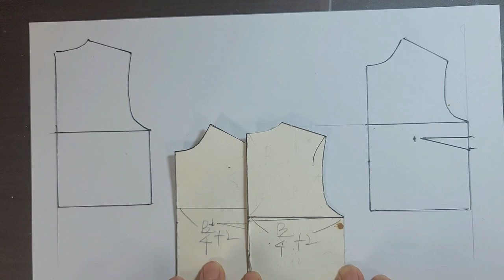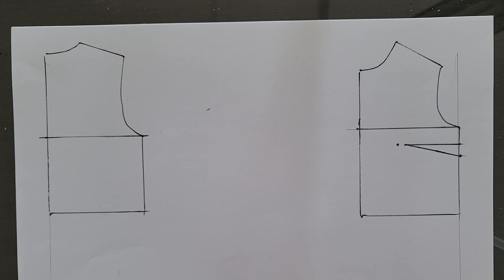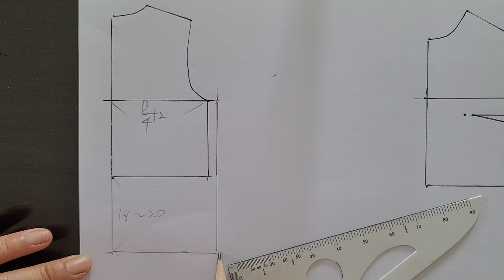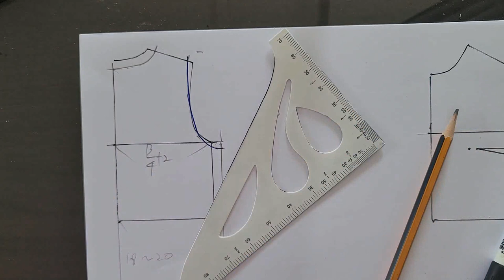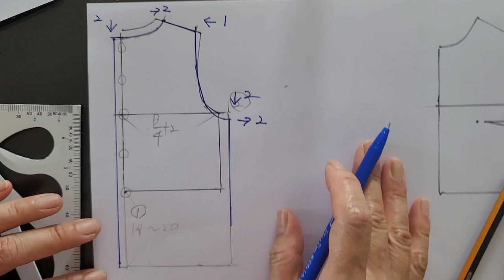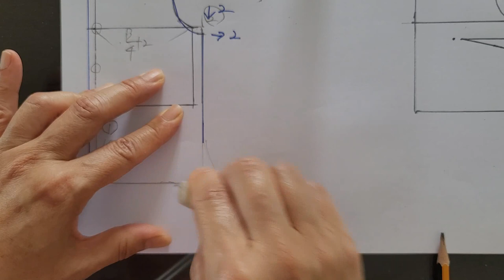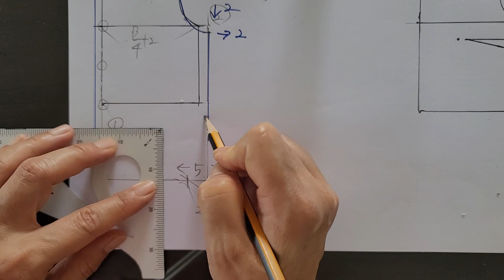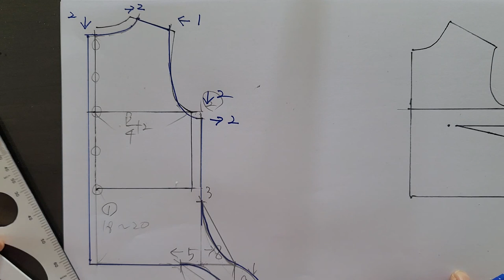하루만에 블라우스 만들기 1편 / 여름 리본 블라우스 패턴 ( 뒤판패턴 )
- 가을을 준비하며 칠부소매 블라우스 제작영상을 준비했어요.
- 블라우스 영상 1편으로 뒤판패턴입니다.
- 가을원단 2마, 실, 심지, 단추, 패턴지, 재단도구, 봉제도구 필요합니다.